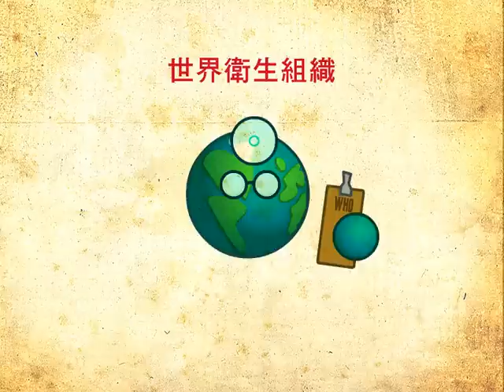如何打破愛滋病藥物的壟斷？(4-3)︰獲得適當的愛滋病治療是多麼的棘手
請瀏覽無國界醫生中文網站，以取得更多有關愛滋病藥物與專利池的資訊︰
English version